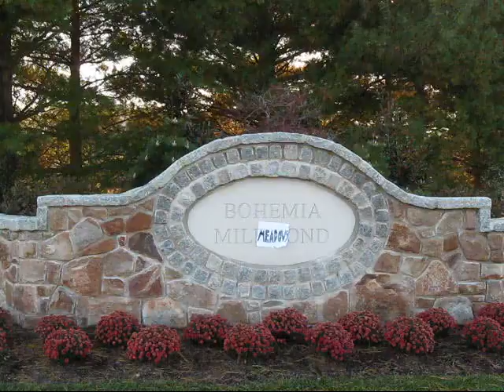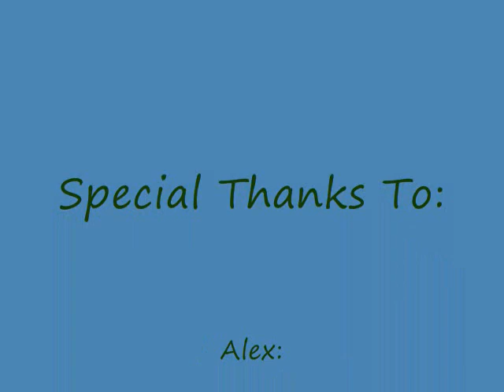Commercial Bloopers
After ten hours of filming, there was bound to be some bloopers